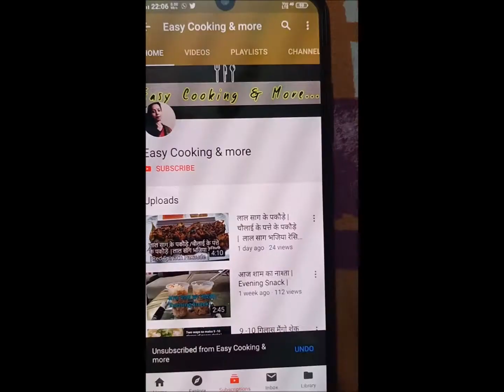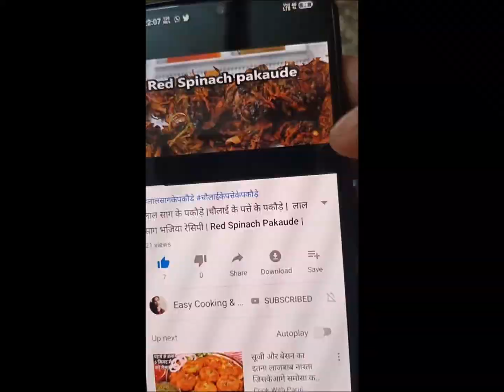इडली से बनाए यह इंस्टेंट रेसिपी | Evening Snack | Fried Idli Recipe